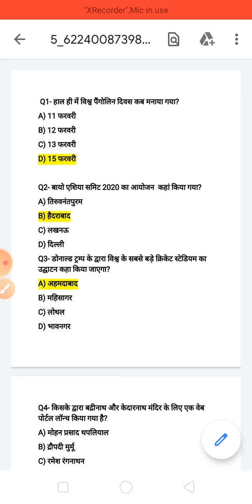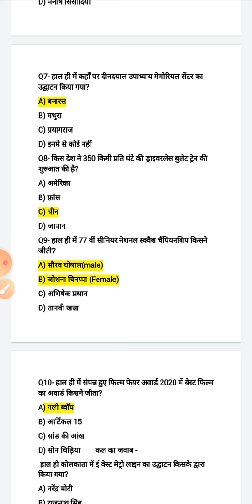16 february. 2020 current affairs